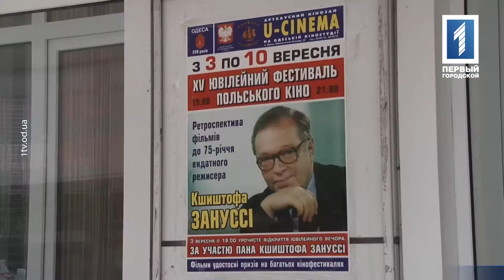В Одессу приехал Кшиштофф Занусси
Празднования Дня города продолжаются. В Одессе стартовала неделя авторского польского кино. Представлять 15 юбилейный кинофестиваль приехал знаменитый польский режиссер Кшиштоф Занусси. Все фильмы в программе фестиваля – его работы. Авторские киноленты одесситы смогут увидеть на языке оригинала с русскими субтитрами. На открытии побывала Екатерина Лапицкая.